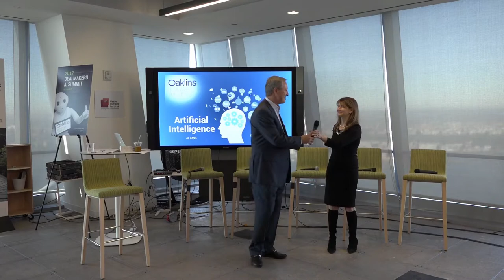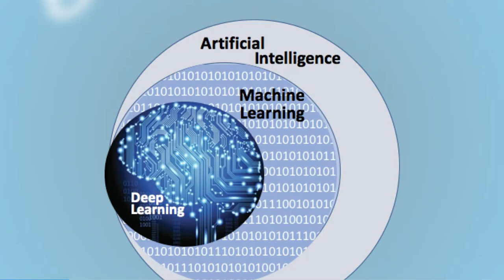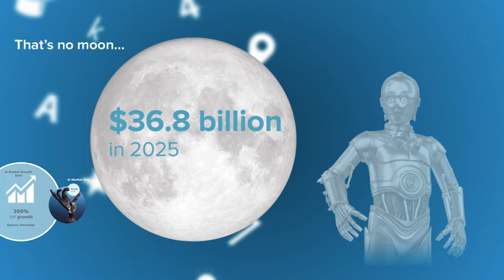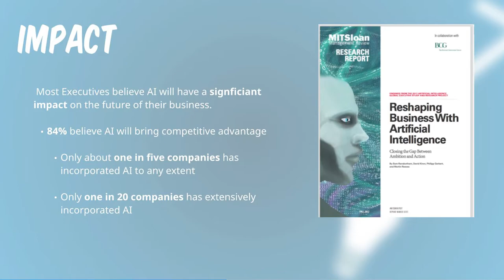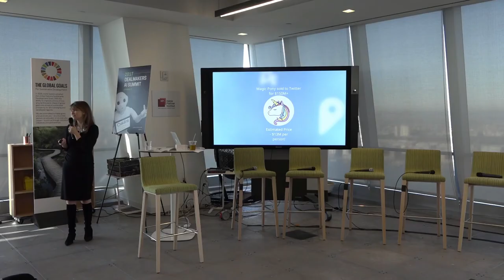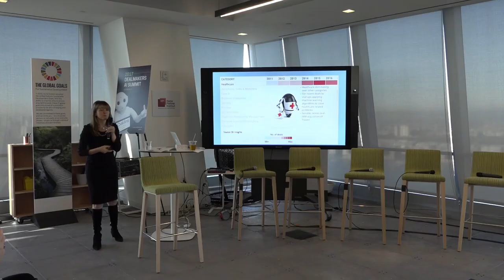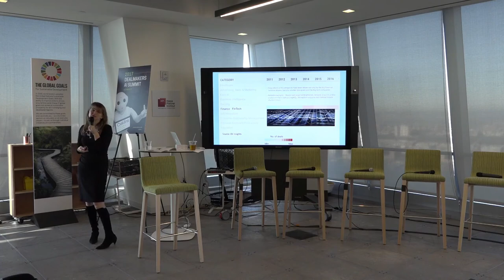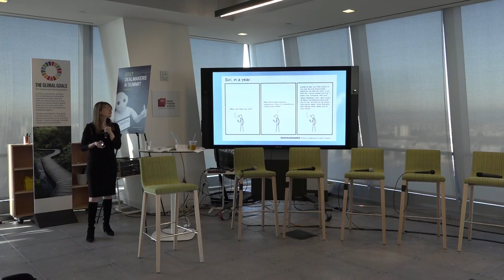AI Panel: Welcome from Oaklins DeSilva+Phillips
Speakers: Reed Phillips, CEO & Managing Partner, Oaklins DeSilva+Phillips and Joanna Stone Herman, Partner, Oaklins DeSilva+Phillips

On October 27, 2017 Oaklins DeSilva+Phillips brought together senior executives and thought leaders to discuss how businesses are being reshaped by Artificial Intelligence.